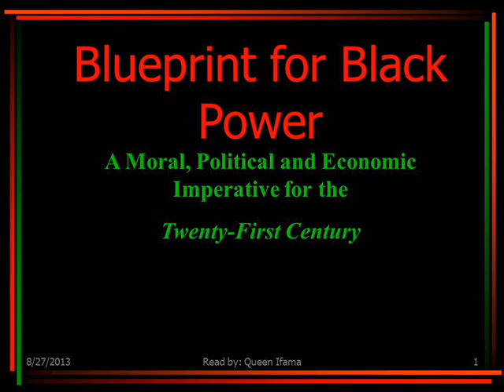BP4BP Chapter 1 - What is Power: Force As Power